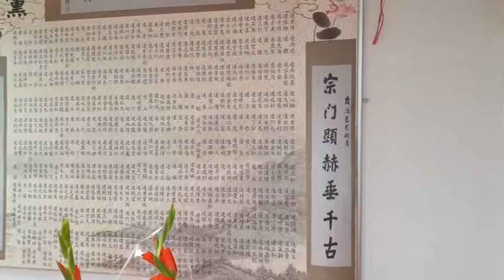台北連氏宗親會【祭祖】慎終追遠.飲水思源 .2021.04.18 . 延壽後製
台北連氏宗親會 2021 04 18  連長 延壽後製
台北連氏宗親會
祭祖
選新爐主.
慎終追遠.飲水思源